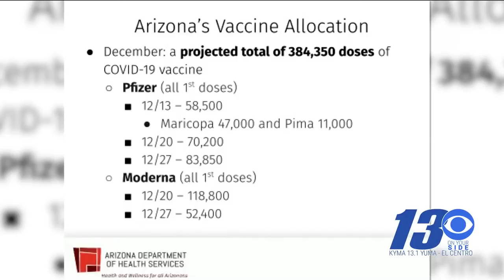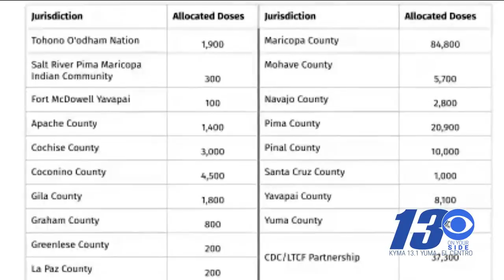State’s top doctor rolls out vaccine distribution plan